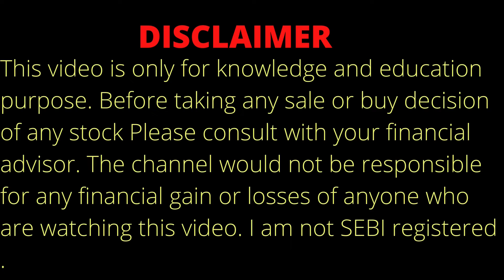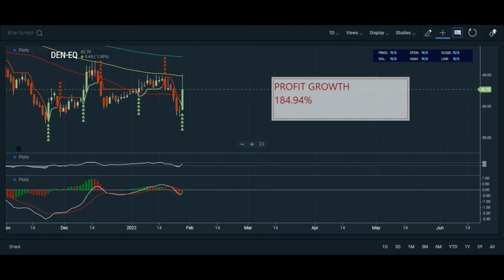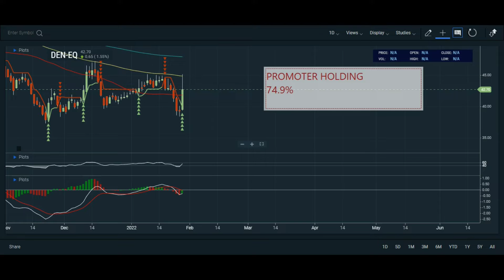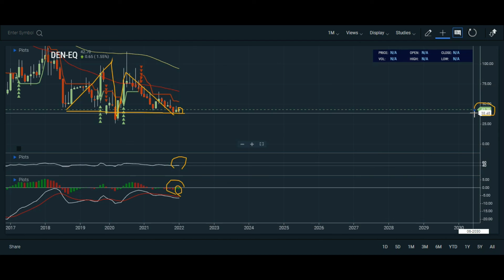DEN NETWORKS STOCK ANALYSIS ON 27.1.22 | DEN NETWORKS SHARE ANALYSIS | DEN NETWORKS SHARE PRICE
Topic Covered:
DEN NETWORKS  Share Latest News
DEN NETWORKS  Share Technical Analysis
DEN NETWORKS  Share Fundamental Analysis
DEN NETWORKS  Share Sale Or Buy or Hold ?